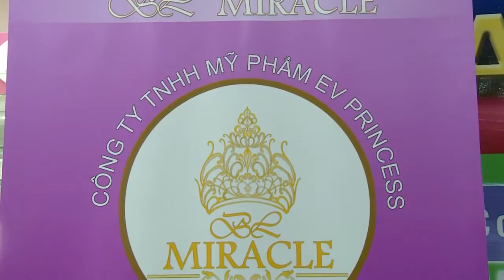Trị nám da hiệu quả với EV Princess, BL Miracle kem của Hoa hậu Bích Liên